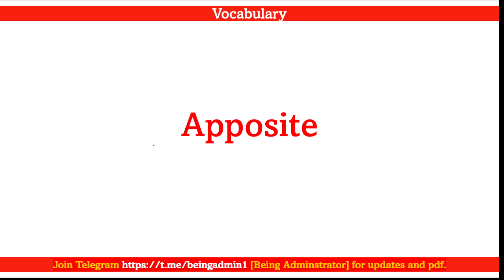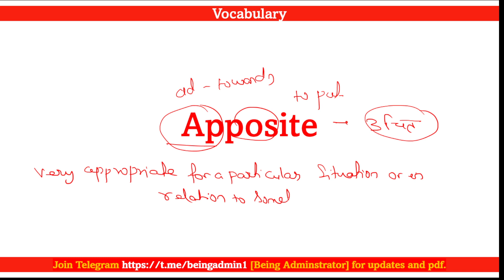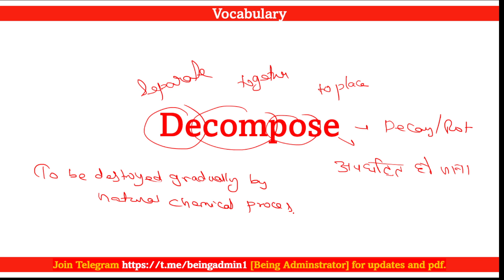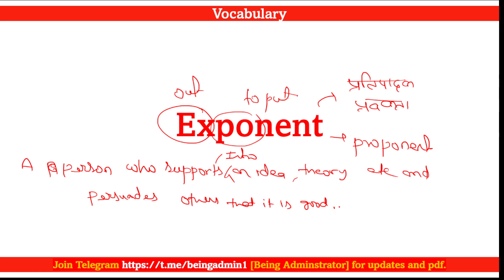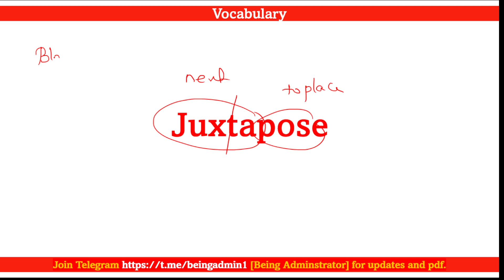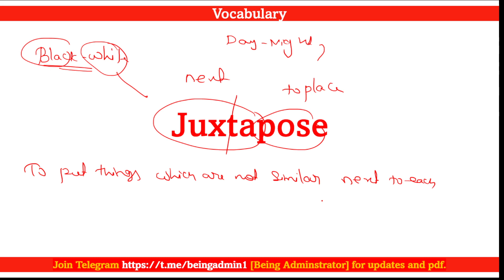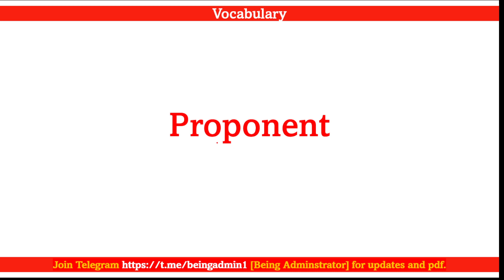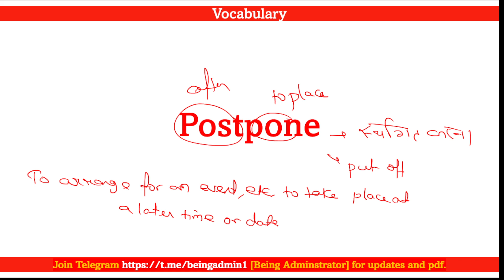Vocabulary | Day 122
Join telegram for the pdf and other study materials (Being Administrator)